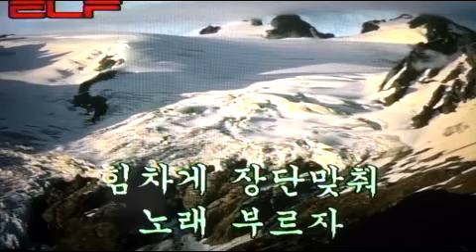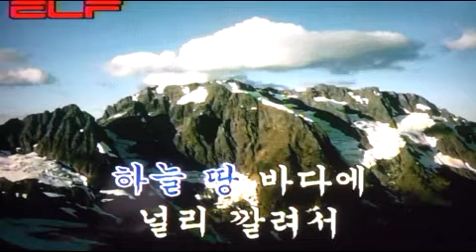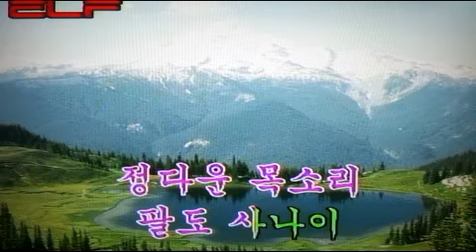팔도 사나이 - 군가 /전광용(白波) - Alto Saxophone색소폰연주동영상